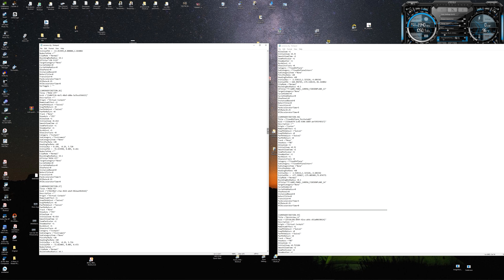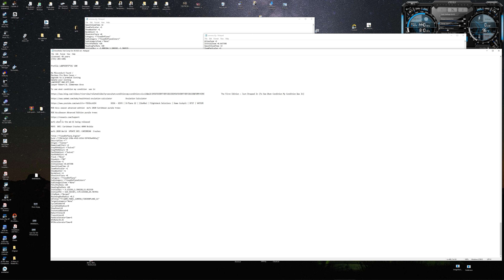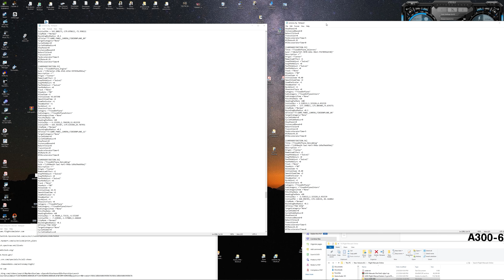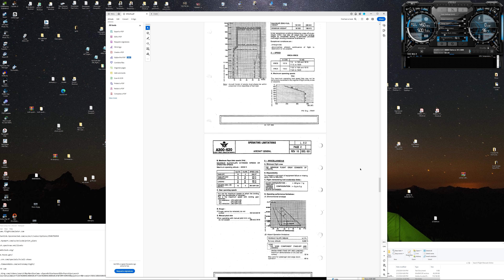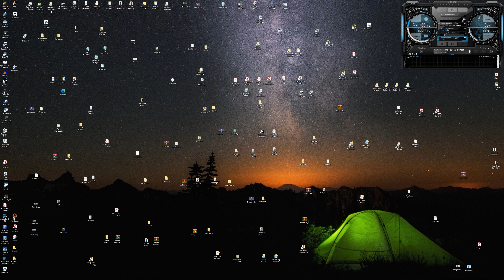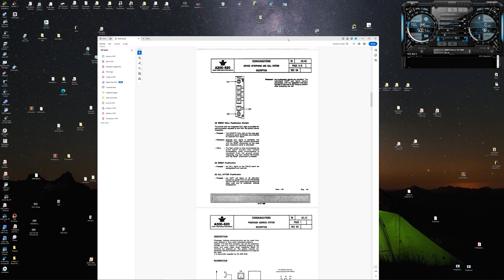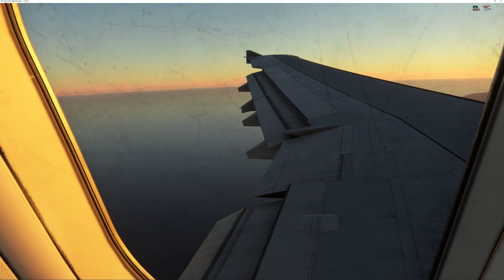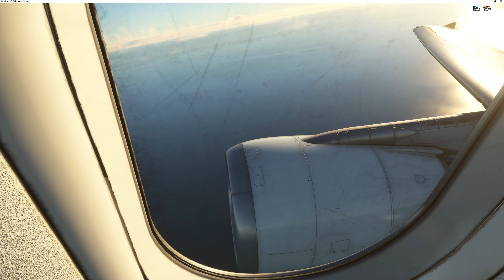4k iniBuilds A300-600 (MDPP) Gregorio Luperon Int. Editing Cameras.cfg Adding Wing and Engine Views.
iniBuilds MSFS 2020 A300-600 (MDPP) Gregorio Luperon Int. Editing Cameras.cfg Adding Wing and Engine Views. 1.0.0

 Airbus Industrie Airbus A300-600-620 Flight (AI300620F)

Essco Aircraft Manuals

IRAN AIR A300-600 | PART 1 | IKA-GOT | COCKPIT VIDEO | FLIGHTDECK ACTION | IRAN AVIATION

 IRAN AIR A300-600 | PART 2 | GOT-IKA | COCKPIT VIDEO | FLIGHTDECK ACTION | PILOT VIEW

Mahan Air Airbus A300-600 Business Class & Cockpit Teheran - Istanbul [AirClips full flight series

A300-600 walk around

Tommy_KK

Airbus A300-600 approach and landing on runway 16R of roma airport.(LIRF/FCO)(2016

Airbus A300B4 Helsinki🇫🇮 to London🇬🇧 + Cockpit Presentation (2001)

Guided tour through the first Airbus - The A300

 Let's explore the World Update Carribean - Montego Bay to Puerto Plata | Real Airbus Pilot

 iniBuilds A300-600 Essential Preflight Checks and Maintenance Options Explained | Real Airbus

iniBuilds A300-600 Tutorial 1: Elec Powerup & Preliminary Cockpit Preparation | Real Airbus Pilot

iniBuilds A300-600 Tutorial 2: Flight Deck Preparation | Real Airbus Pilot

iniBuilds A300-600 Tutorial 3: FMS Setup | Real Airbus Pilot

iniBuilds A300-600 Tutorial 4: Engine Start | Real Airbus Pilot

 iniBuilds A300-600 Tutorial 5: Taxi and Line Up | Real Airbus Pilot

iniBuilds A300-600 Tutorial 6: Takeoff | Real Airbus Pilot

 iniBuilds A300-600 Tutorial 7: Climb | Real Airbus Pilot

 iniBuilds A300-600 Tutorial 8: Cruise | Real Airbus Pilot

iniBuilds A300-600 Tutorial 9: Descent Preparation | Real Airbus Pilot

iniBuilds A300-600 Tutorial 10: Approach | Real Airbus Pilot

iniBuilds A300-600 Tutorial 11: Landing | Real Airbus Pilot

The Outtake: It happens to the best: iniBuilds A300-600 Tutorial 11.1 Autoland | Real Airbus Pilot

iniBuilds A300-600 Tutorial 12: Shutdown | Real Airbus Pilot

Base Training Airbus A300-600F Penang

Airbus HKG TPE HKG

AIRBUS A300-600 taxi and take off from runway 29R of ika airport of tehran city to hamburg.

Great Approach to Casablanca A300-600

Part 1 of 5: Orientation/ A300-600/ "Story Time With Father Time" Real A300-600 Pilot (5000 hours)

 Part 2 of 5: Pre-Flight/A300-600/ "Story Time with Father Time" Real A300-600 Pilot (5000 hours)

Part 3 of 5: Start, Taxi, TO/ A300-600/ "Story Time With Father Time" Real A300-600 Pilot/

Part 4 of 5: T/O and STAR/ A300-600/ "Story Time With Father Time" Real A300-600 Pilot (5000